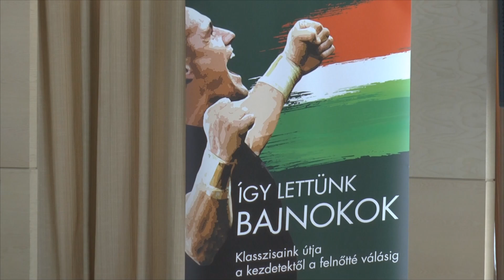Gyerekkori tragédiáktól a 3 olimpiai bajnoki címig – „Így lettünk bajnokok”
Harminc magyar élsportoló mesél a gyermekkoráról az Így lettünk bajnokok című portrékötetben, amelyet jeles sportolók jelenlétében mutattak be a MOM Kulturális Központban. Az eseményen ott járt az NSO Tv stábja is, és beszélgetett a könyvben szereplő világbajnoki bronzérmes gátfutóval, Baji Balázzsal, illetve a kötetben gyerekkori tragédiáiról őszintén valló háromszoros olimpiai bajnok kajakozóval, Kammerer Zoltánnal is.